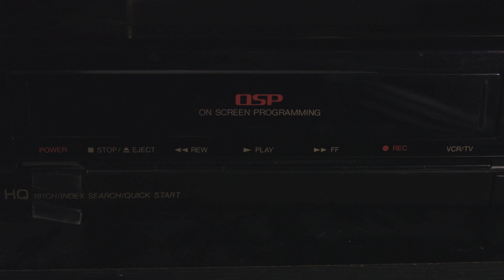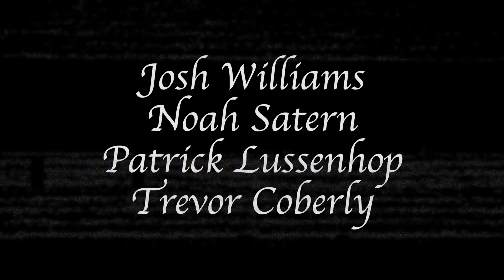Jan & Al 2016 Group C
This Jan & Al project for my Sound Design class Junior year at the University of Iowa.  In this project, each group received the same script.  The focus was to interpret the script and on sound design.  My group decided to make an over dramatic soap opera scene inspired by those in India and telenovelas.  I was in-charge of the editing.